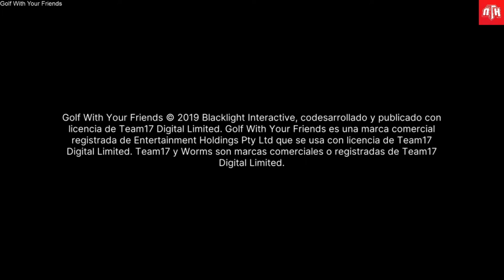[NTH GAMEPLAY] Golf With Your Friends (Nintendo Switch)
A falta d'una nova entrega oficial de la saga Mario Golf, els/les fans d'aquest tipus de jocs han de cercar alternatives que compleixin les expectatives que s'esperen en quan a jugabilitat i rendiment. Avui us presentem Golf With Your Friends, un títol independent per a Nintendo Switch desenvolupat per Blacklight Interactive i publicat per Team17 del qual el nostre company Reiseken us n'ofereix un gameplay, analitzant les seves característiques i comprovant si val la pena adquirir-lo en format digital!